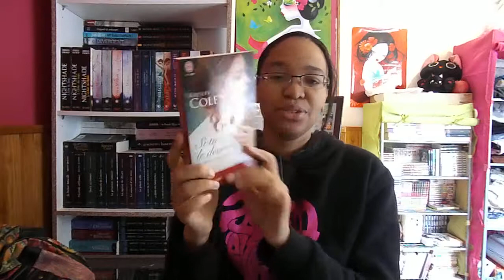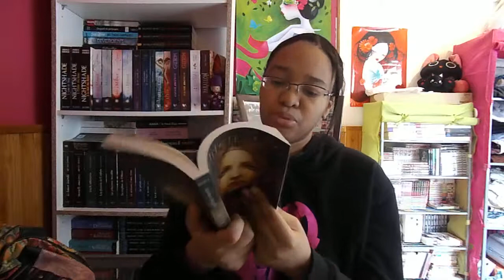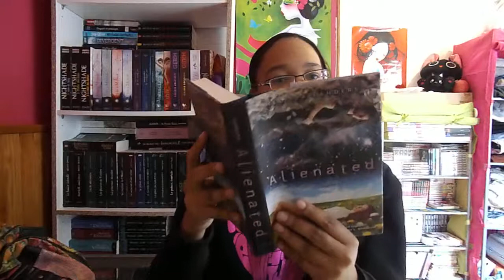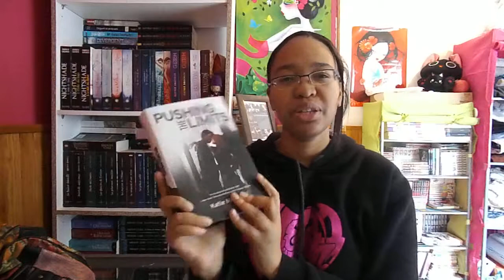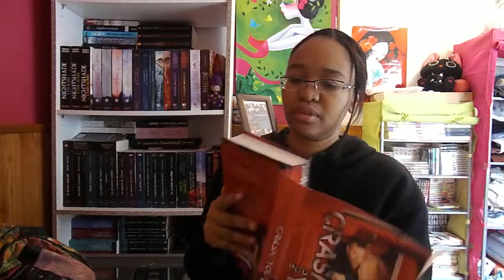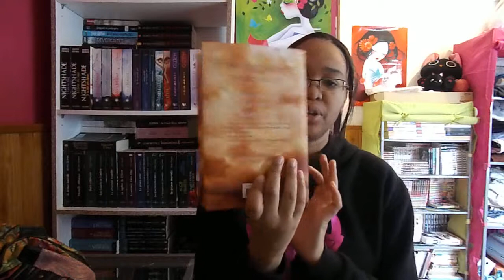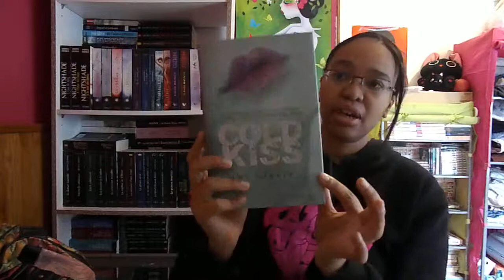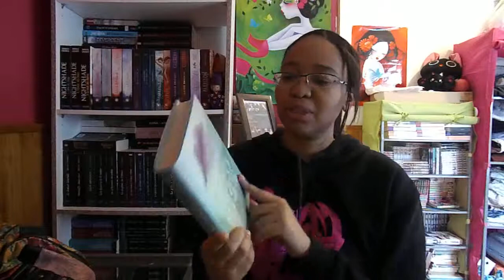IM MY MAILBOX #14